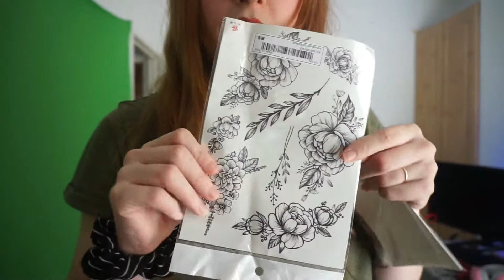Shein haul 2021 - Huge Bag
Let me know down below what you think is your favourite item??? Personally I love the green dress and the belt combo, the jewellery really surprised me also, very pretty.

We love that you enjoy watching us making memories :D